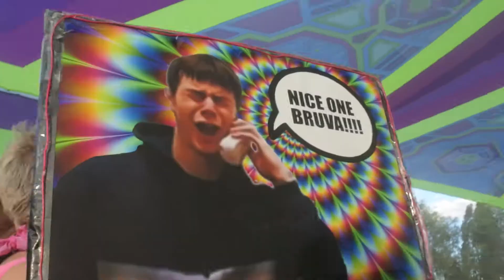Babylon Festival 2018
Met some great friends here, who would become part of the family :)